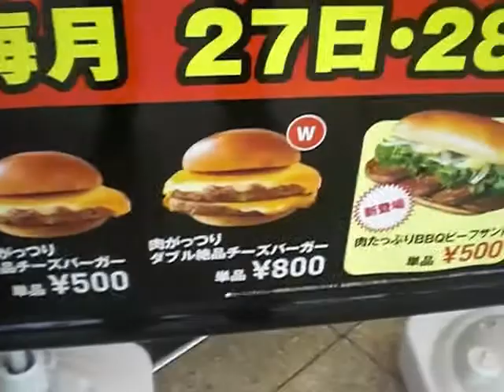Crazy Lotteria Burgers in Nagoya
This hamburger shop used to compete with McDonalds in Japan with a look-a-like big mac, but lately it looks like they gave that all up and are now pounding out crazy meat paddies with everything and anything on them.